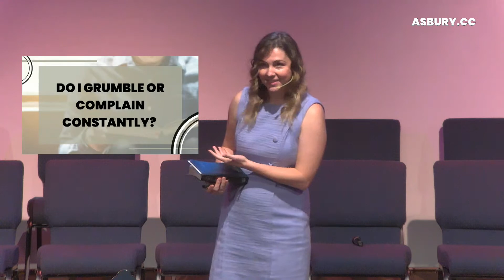08-28-22 Contemporary Worship - Asbury UMCTX